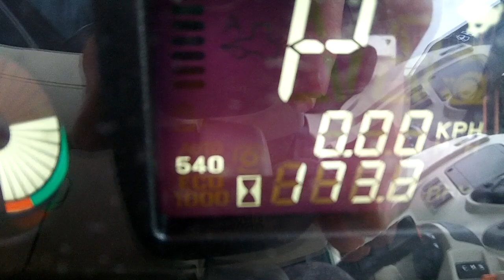Massey Ferguson 5609 Dyna 4 c/w MF 941X loader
MF 5609 Dyna 4.  May 2015 (15).  Only 1733 hours.  2 manual spools.  ECO PTO.  420/85 x 34 - 40% & 340/85 x 24 - 25%.  Push back hitch.  95HP.  C/W MF 941X loader with soft ride,, euro head, integrated joystick etc.  1 owner from new.  £33950